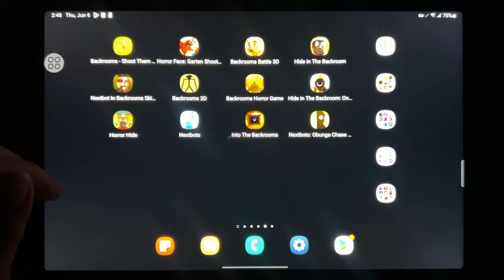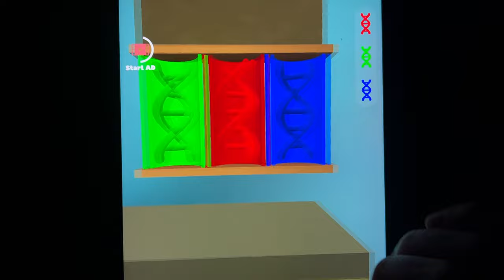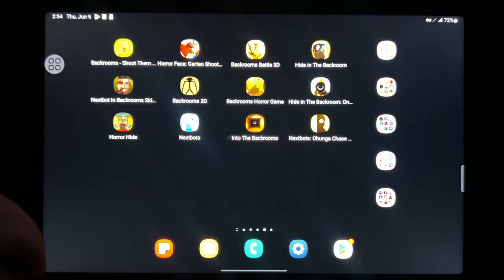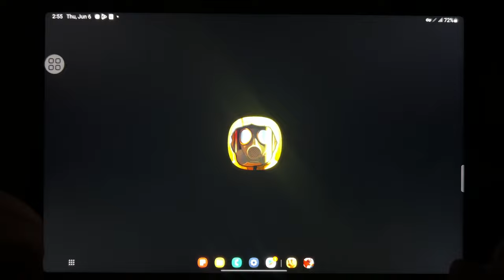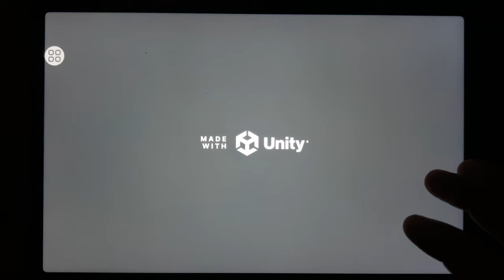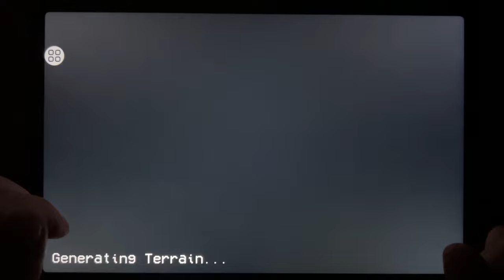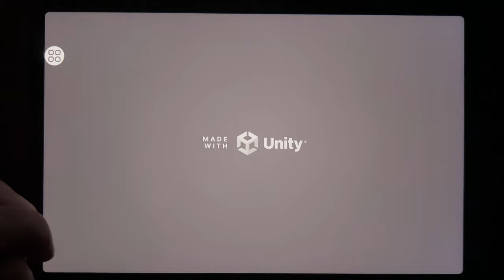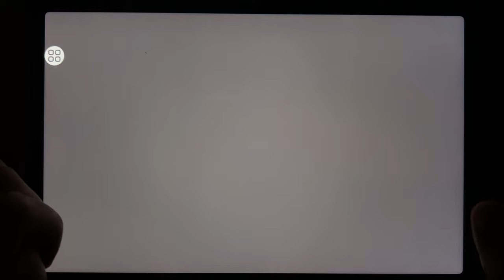Backrooms Shoot Them All, Horror Face: Garten Shooter, Backrooms Battle 3D, Hide in The Backroom...